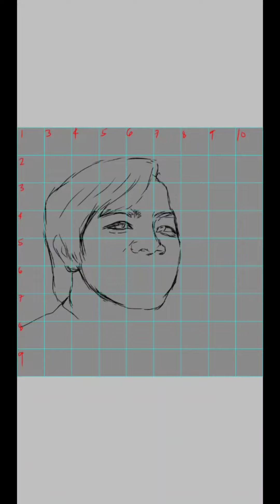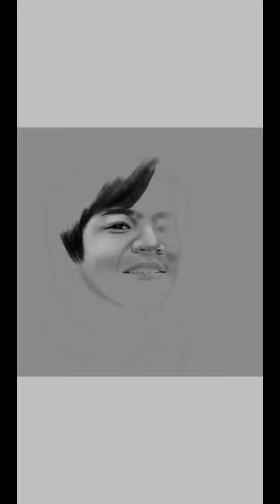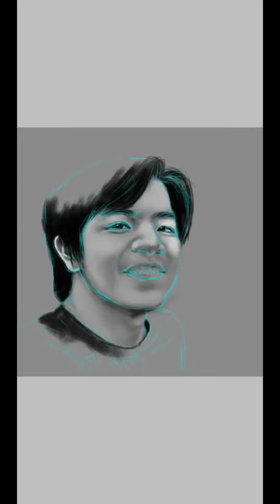HARABAS | Sir Jeff Digital Portrait | ibispaint x app | Realme5i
Hello guys, portrait of Sir Jeff Harabas using ibispaint x app with Grid Line Method on my Realme 5i. Im using fingertips as a stylus pen.

Artist: Chris Haugen
Title: Fun in the Sun